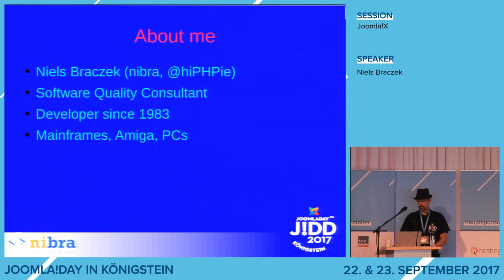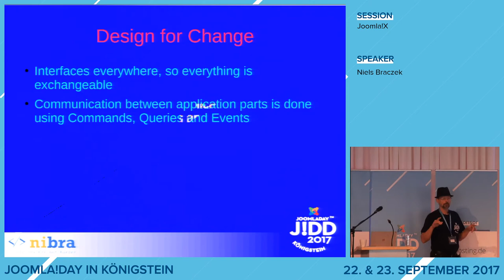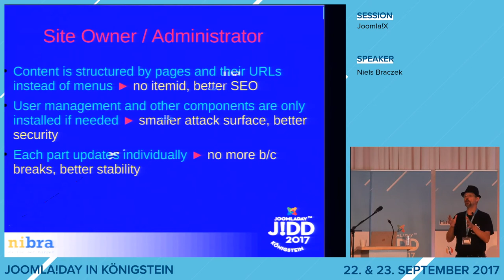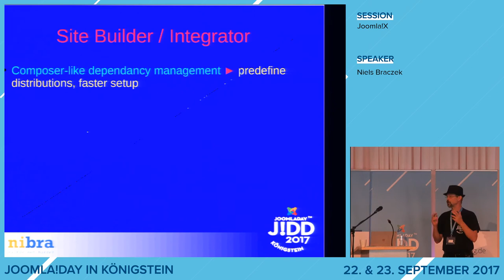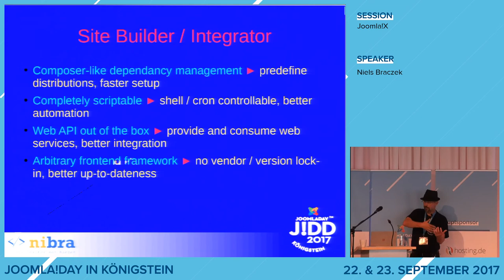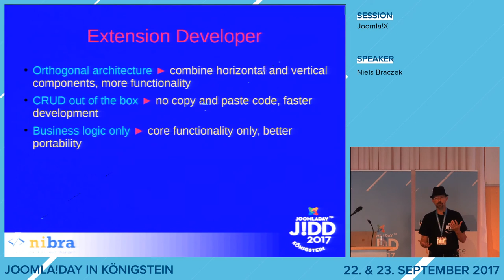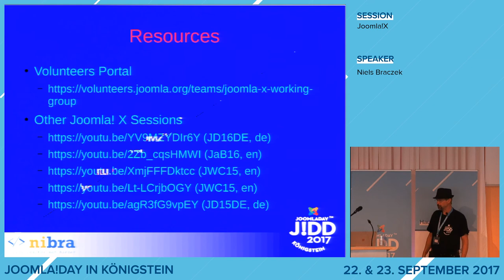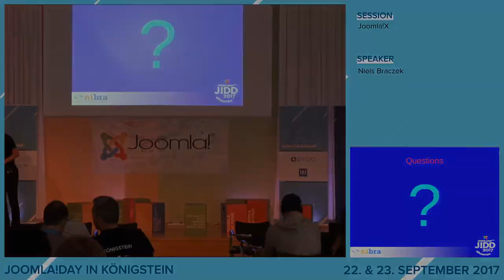JD17DE - Joomla!X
von Niels Braczek

Seit dem Frühjahr 2015 wird aktiv an der nächsten Joomla!-Generation gearbeitet. Joomla!X - Codename Pythagoras - soll als "Leuchtturm" das Ziel definieren, zu dem die aktuelle Version schrittweise hingeführt werden soll.
Aber warum brauchen wir ein neues Joomla? Was haben Administratoren, Integratoren und Entwickler davon?
Niels Braczek gibt in diesem Vortrag die Antworten.